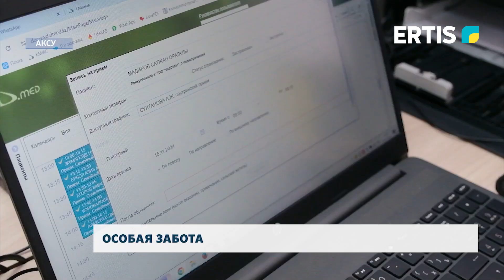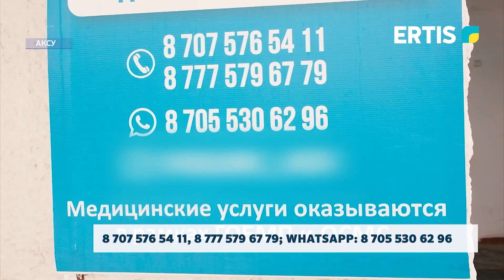Особая забота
Жители Аксу с синдромом Дауна, могут получить необходимую медицинскую помощь бесплатно. Местный медицинский центр оплачивает расходы на проезд до реабилитационных центров в Павлодаре. Подробности в нашем сюжете.